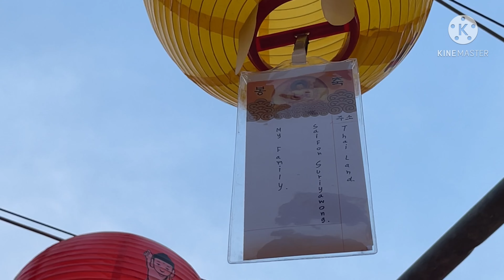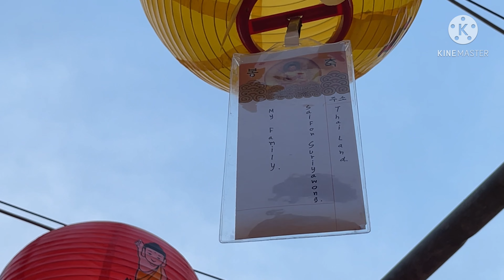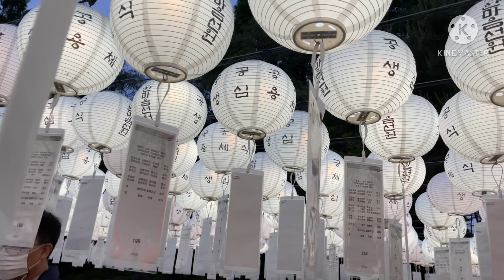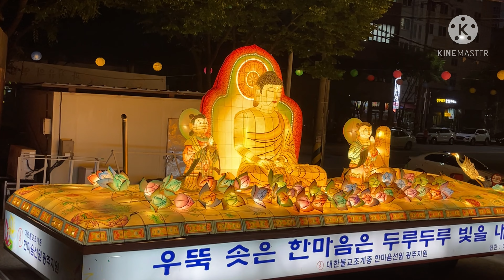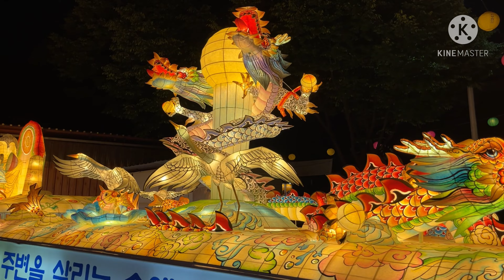แอบส่อง!!บรรยากาศ วันวิสาขบูชา ในเกาหลีใต้ Korea